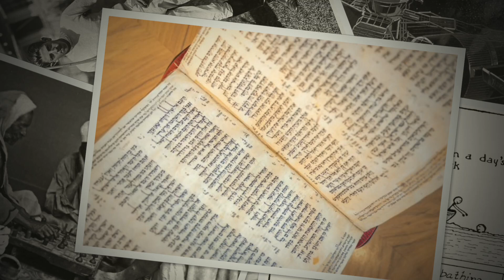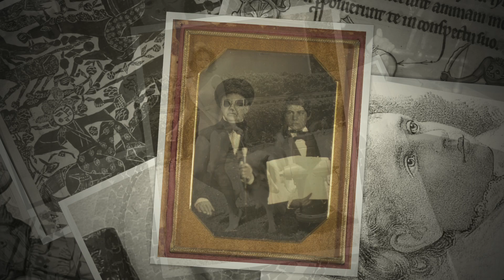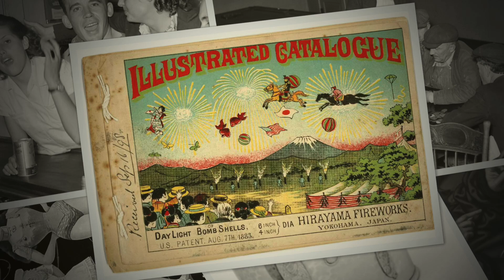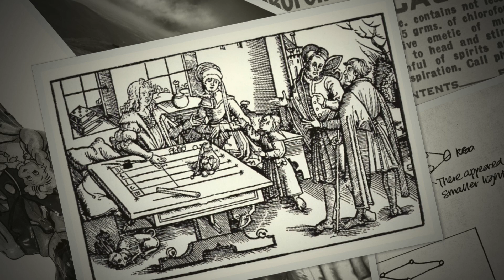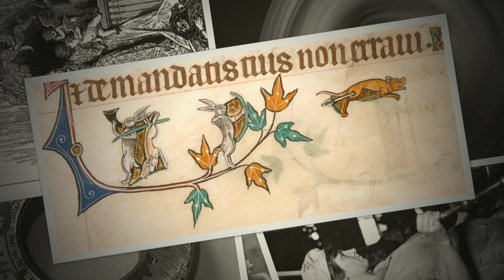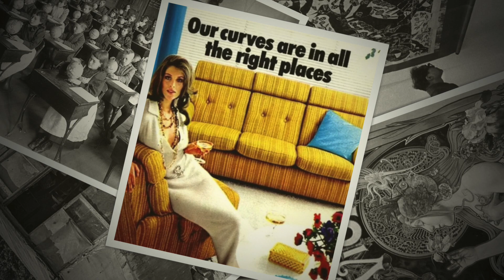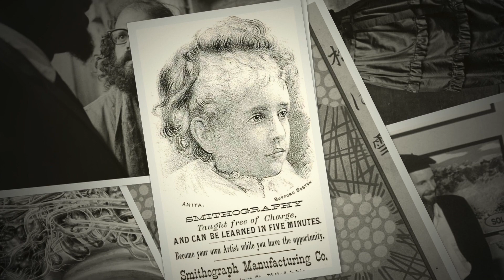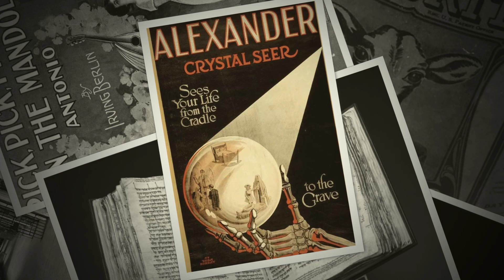Sonia Dada Live 1994 at Target Center Minneapolis MN Concert Performance Original Master Recording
30th Anniversary Release of Excellent Original Audio Master Recording of live performance on May 21, 1994, opening for Traffic, at The Target Center in Minneapolis, Minnesota, USA.

I have produced live concert recordings of over 1000 different artists since 1991, including most every style of music. If there is enough interest, I plan to share those recordings as well. If you would like to support The Fuzzmonster Live Music Archive, please consider making a small donation